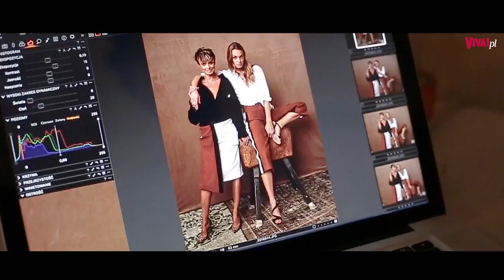Jaką mamą jest Marieta Żukowska? „Wierzę, że dzieci są nam dane tylko na chwilę”...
Przed kamerą VIVY! gwiazda zdradziła nam, co tak naprawdę znaczy dla niej solidarność kobiet. Co takiego mają Polki, czego mogą pozazdrościć im panie z całego świata? I wreszcie – jaką mamą jest Marieta dla swojej córki Poli... Rozmawiał: Rafał Kowalski